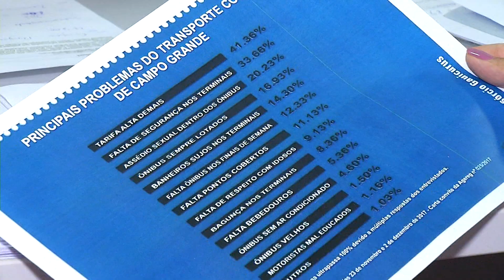Pesquisa com usuários do transporte coletivo busca aferir nível de satisfação da população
Uma pesquisa quer saber a opinião dos usuários sobre a qualidade do transporte coletivo na Capital. O objetivo é usar o resultado para ações da Prefeitura e do Consórcio Guaicurus.